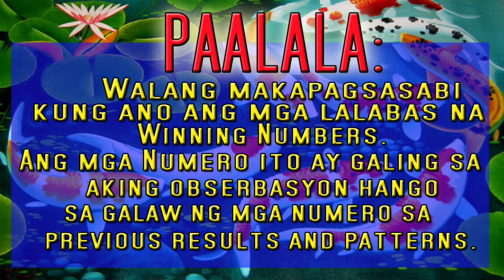LOTTO DRAW HEARING TODAY - MAY 05, 2021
due to my youtube account was suspended LOTTO RESULT WINNING NUMBER

SANA ALL!!!

SANA ALL!!!